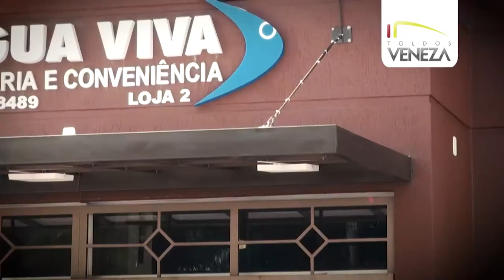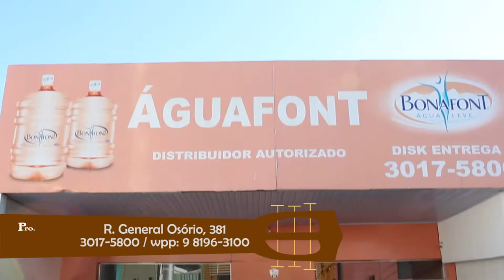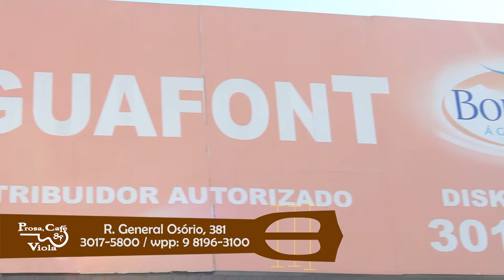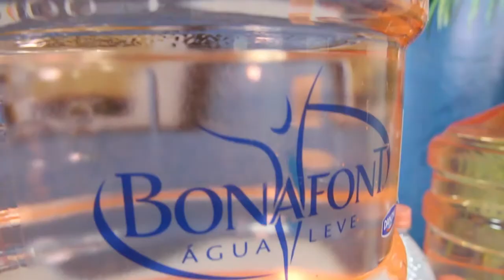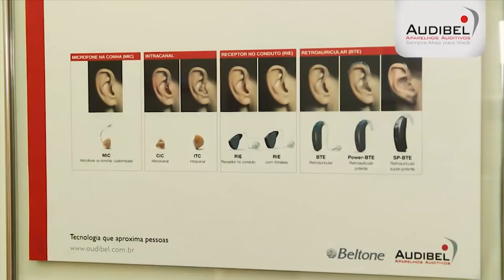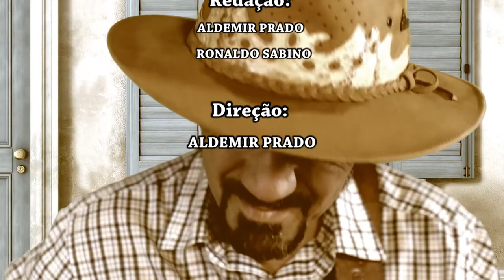Prog. Prosa, Café e Viola n 410 Parte 01 Guilherme & Rafael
Ronaldo Sabino recebe Guilherme & Rafael da cidade de Franca-SP.
Prosa, Café e Viola.
Apresentação: Ronaldo Sabino.
Programa sertanejo no ar desde setembro de 2009, produzido na cidade de Franca - SP
Direção: Aldemir Prado (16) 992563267